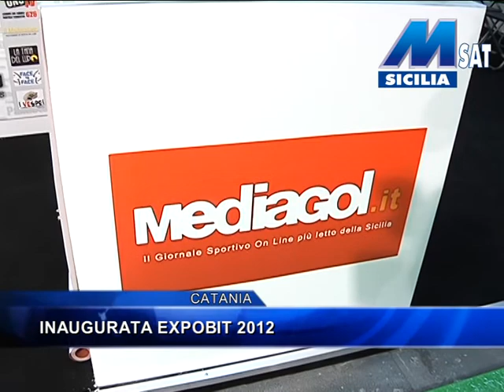INAUGURATA EXPOBIT 2012